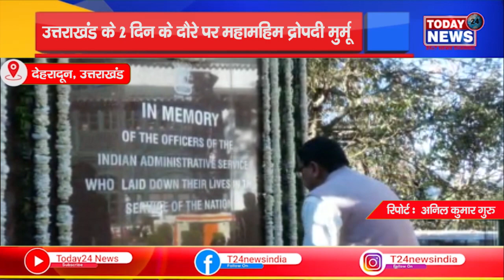उत्तराखंड- उत्तराखंड के 2 दिन के दौरे पर महामहिम द्रोपदी मुर्मू II TODAY24 NEWS CHANNEL 24x7 II